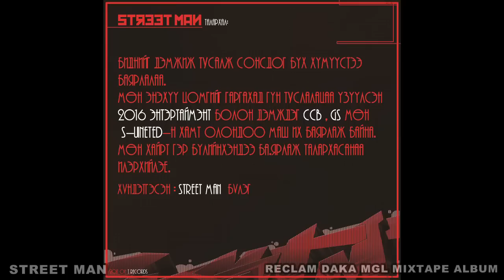Street Man RECLAM DAKA - Монгол Микстэйп цомгийн нээлт